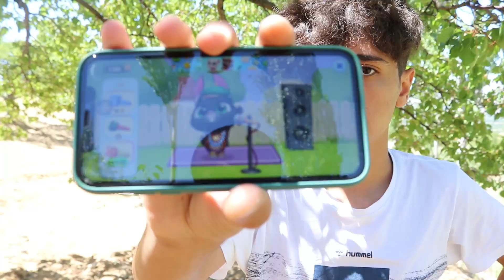MY TALKİNG BECCA İLE BULUŞTUM !! (My Talking Tom Friends)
Ben Onur Umur MY TALKİNG BECCA İLE BULUŞTUM !! (My Talking Tom Friends) videom ile karşınızdayım çok güzel , eğlenceli ve komik bir video oldu iyi seyirler. İyi Seyirler.